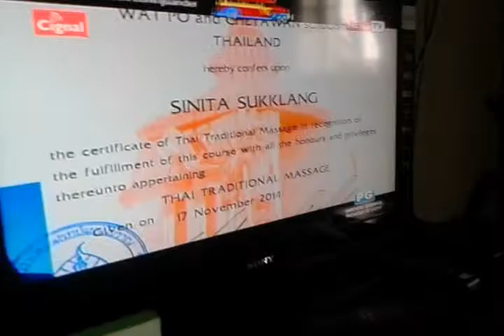Godzilla 2018-"video clip"(not in real-movie...)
this video is very-funny,you will enjoy and have a many questions about how I caught on video?(example only!)and etc.